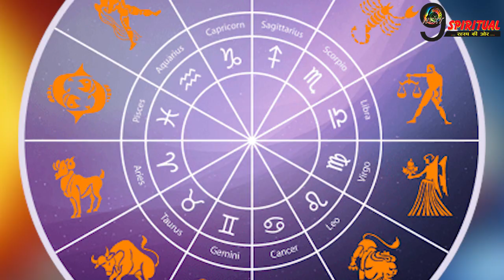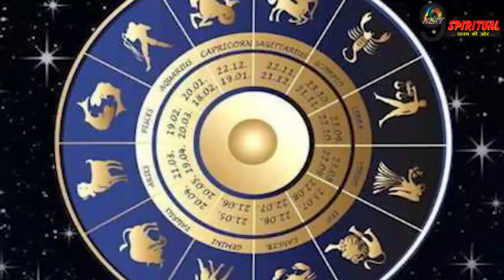प्रीति और धाता योग में इन राशियों का हो जायेगा कल्याण, लगेगा बम्पर जैकपॉट, हर पल होगा सुहाना